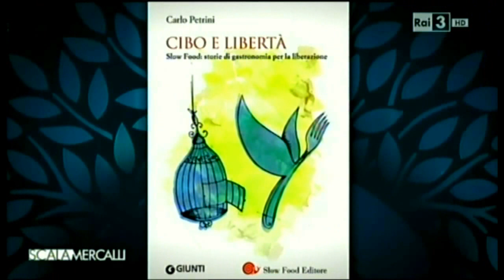Carlo Petrini: Sostenibilità, Sovranità Alimentare e Spreco del Cibo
Lectio Magistralis di Carlo Petrini fondatore di Slow Food alla trasmissione Scala Mercalli sui temi della sostenibilità, sovranità agricola e alimentare e spreco del cibo